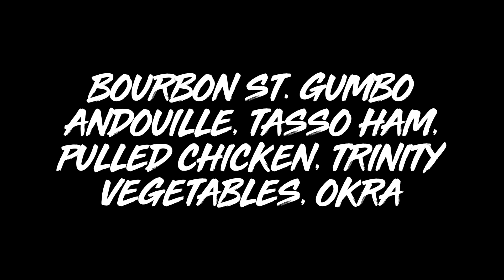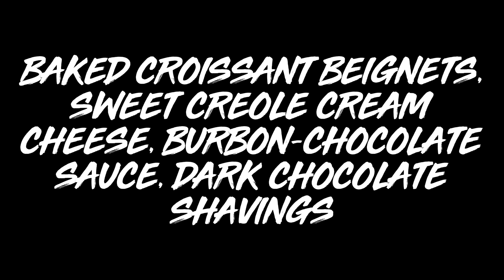About Last Night | Self Date | 10.14.24 | Cooper's Hawk | Kenwood | Cincinnati, Oh.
Another night at one of my favorite date night spots. Why is it important to date yourself?

Dating yourself, or engaging in self-dating activities, can be important for several reasons:

1. **Self-Discovery and Awareness**: Spending time alone allows you to get to know yourself better, understand your likes and dislikes, and explore your interests without external influence.

2. **Building Self-Esteem**: Engaging in activities you enjoy and treating yourself well can boost your self-esteem and confidence. It reinforces the idea that you are worthy of love and care, even from yourself.

3. **Independence and Empowerment**: Being comfortable spending time alone can help you become more independent and self-reliant. It empowers you to enjoy your own company and not rely solely on others for happiness and fulfillment.

4. **Mental Health and Well-being**: Taking time for yourself can reduce stress, anxiety, and burnout. It provides an opportunity to relax, reflect, and recharge, contributing to overall mental health and well-being.

5. **Improving Relationships**: Understanding yourself better can lead to healthier and more fulfilling relationships with others. When you know what you want and need, you can communicate more effectively and set clearer boundaries.

6. **Creativity and Personal Growth**: Solitude can foster creativity and personal growth. It gives you the space to think deeply, pursue hobbies, and work on personal projects without distractions.

7. **Enjoyment and Fulfillment**: Doing things you enjoy on your own can be deeply satisfying and fulfilling. It’s a reminder that you don’t need to wait for others to have a good time or pursue your interests.

Overall, dating yourself is about valuing your own company and prioritizing self-care, which can lead to a more balanced, happy, and fulfilling life.

Backing music by:

Quik App